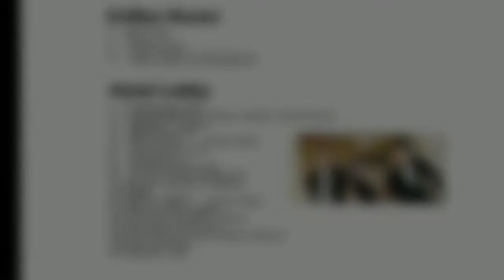Ex Puzzle 2018 Avillion Legacy Melaka (Countdown 2018)